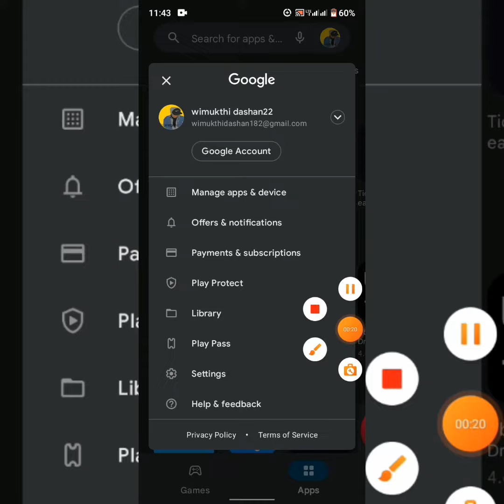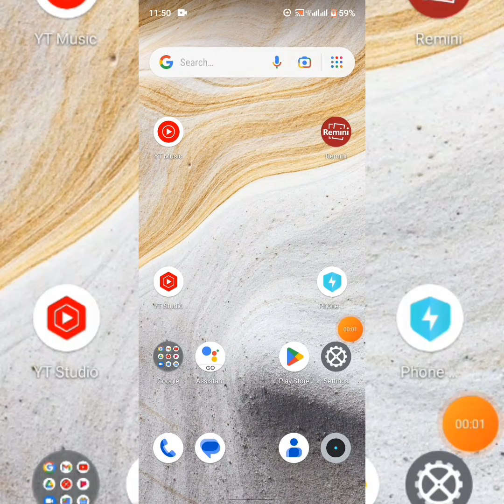How to mche app you phone now # SL WIMUKTHI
SL WIMUKTHI👥

SRi LANKA
තාක්ෂණය ගැන ඔයලව සාදරයෙන් පිලිගන්නව SL WIMUKTHI  Youtube Chennalaya වෙත SL WIMUKTHI  YOUTUBE channel aka වෙතින් ඔයලට තක්ෂණය ගැන ඉගෙන ගැනීමේ හැකියාව තියනවා SL WIMUKTHI  YOUTUBE channalaya කරන මම wimukthi dashan Bandara..👥

phone problem 👥

Realme c11  mobile  phone 👥

?i=6r4f4wrb81f5&utm_content=q7rwe1q